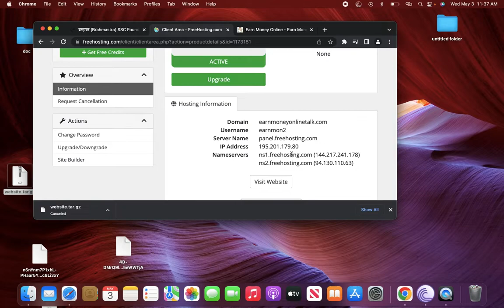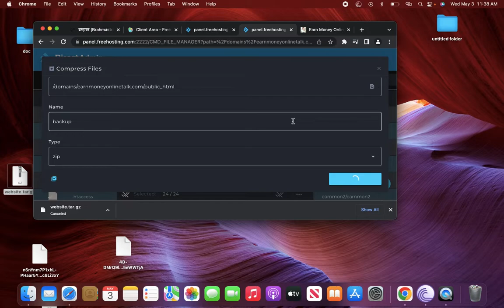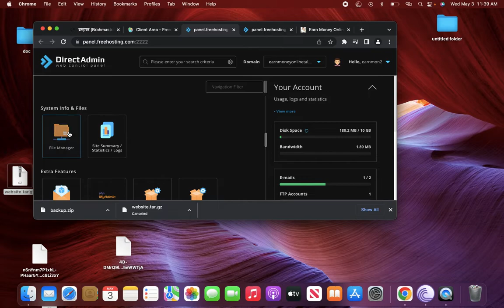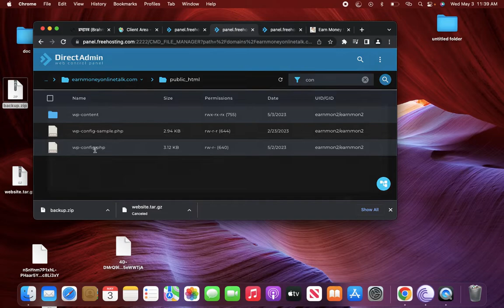How To Transfer WordPress Website From One Server To Other | One Domain to Other WordPress Transfer